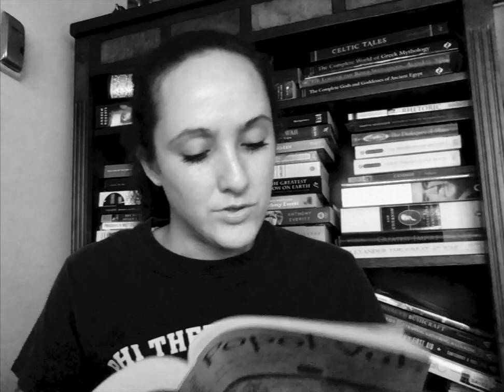Mayan Popol Vuh: Pt 2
Mayan Popol Vuh Pt Two